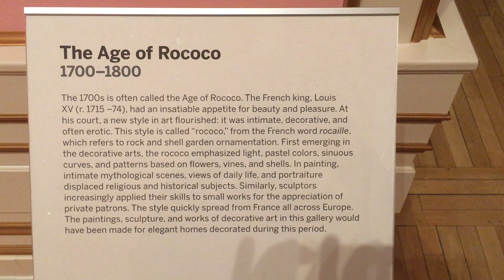The Age of Roco at Ringling Museum Sarasota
there are 21 rooms of fantastic European Art at the Ringling Museum in Sarasota. Free admission on Mondays.